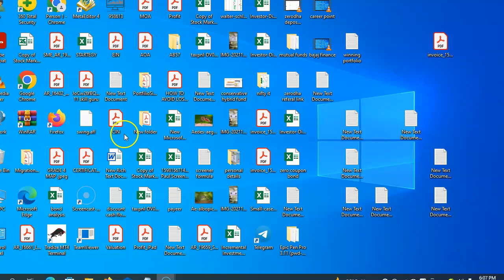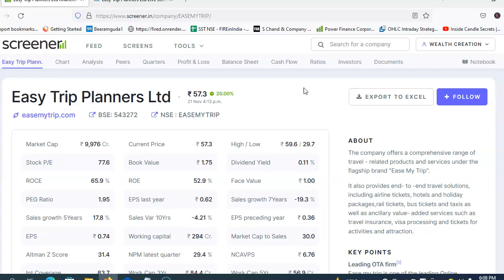easy trip share buy or not telugu 2022 | easy trip planners bonus date | wealth creation tips